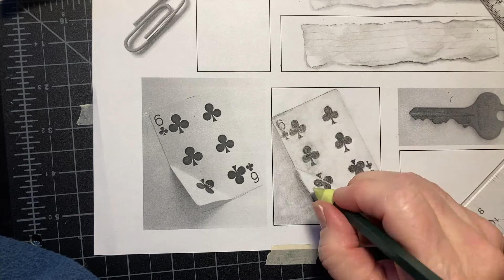Trompe L'oeil Practice Video 3